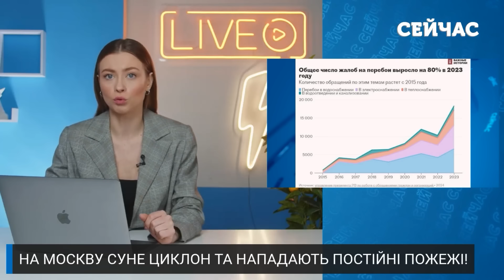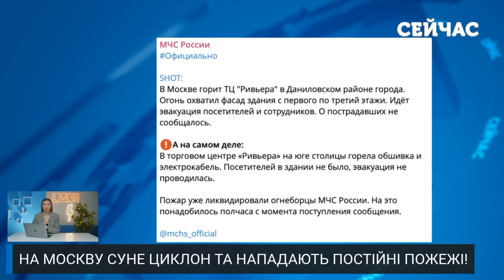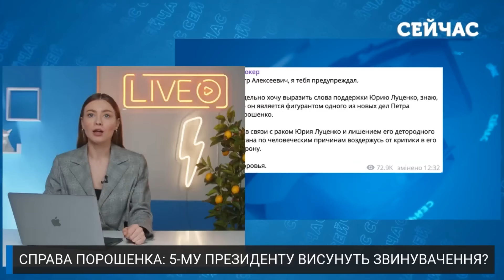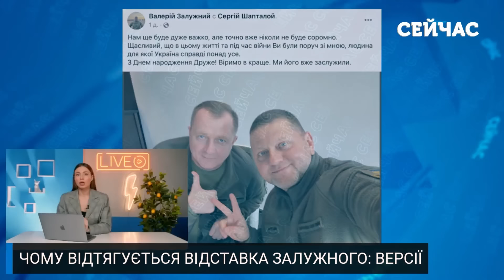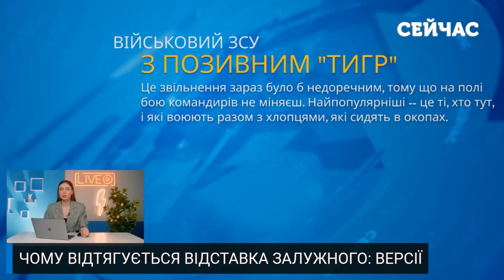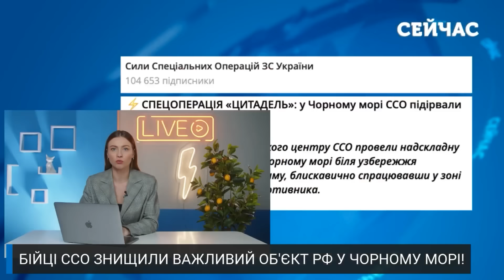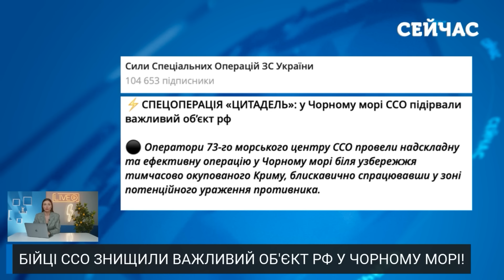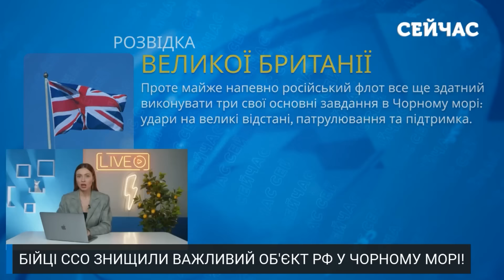🚀Оце бахнуло! Купа ВИБУХІВ у КРИМУ. Влупили по ЖИРНІЙ ЦІЛІ. У Москві ПОЖЕЖІ. Головне за 07.02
Говоримо про головні новини станом на 7:30 ранку 7 лютого 2024 року. Бійці ССО провели чергову блискавичну спецоперацію у Чорному морі! У небо злетів важливий об'єкт російських окупантів. У РФ парад пожеж. Порошенку загрожує термін? Що з ймовірною відставкою Залужного? Усі деталі дивіться у випуску новин за 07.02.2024.